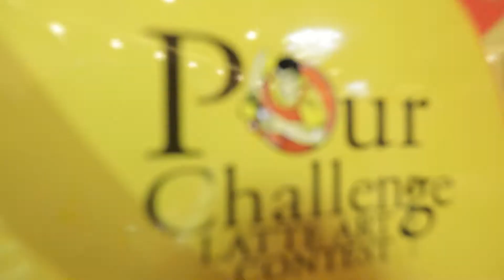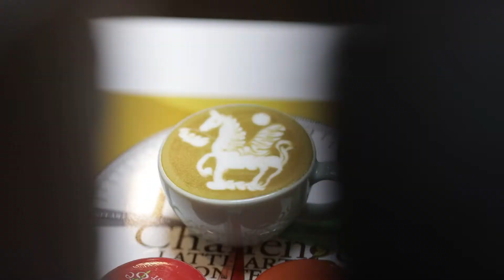Recap Event: POUR CHALLENGE 2021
✴️ Client: VGAC
🎥𝐁𝐄𝐄𝐏𝐢𝐜𝐭𝐮𝐫𝐞𝐬'𝐬 𝐒𝐄𝐑𝐕𝐈𝐂𝐄𝐒:
- 𝐷𝑜𝑐𝑢𝑚𝑒𝑛𝑡𝑎𝑟𝑦 𝐹𝑖𝑙𝑚 𝑃𝑟𝑜𝑑𝑢𝑐𝑡𝑖𝑜𝑛
- 𝐶𝑜𝑚𝑚𝑒𝑟𝑐𝑖𝑎𝑙 𝑉𝑖𝑑𝑒𝑜: 𝑇𝑉𝐶, 𝑉𝑖𝑟𝑎𝑙, 𝑅𝑒𝑐𝑎𝑝 𝐸𝑣𝑒𝑛𝑡, 𝑊𝑒𝑑𝑑𝑖𝑛𝑔, 𝐿𝑖𝑣𝑒𝑠𝑡𝑟𝑒𝑎𝑚.
- 𝑃𝑟𝑜𝑑𝑢𝑐𝑡 𝑆ℎ𝑜𝑜𝑡𝑖𝑛𝑔
- 𝑆ℎ𝑜𝑟𝑡 𝐹𝑖𝑙𝑚
🎥[𝘉𝘌𝘌 𝘗𝘪𝘤𝘵𝘶𝘳𝘦𝘴 𝘪𝘴 𝘢 𝘗𝘳𝘰𝘥𝘶𝘤𝘵𝘪𝘰𝘯 𝘏𝘰𝘶𝘴𝘦 𝘵𝘩𝘢𝘵 𝘱𝘳𝘰𝘷𝘪𝘥𝘦 𝘢𝘭𝘭 𝘴𝘦𝘳𝘷𝘪𝘤𝘦𝘴 𝘢𝘣𝘰𝘶𝘵 𝘗𝘩𝘰𝘵𝘰𝘨𝘳𝘢𝘱𝘩𝘺 & 𝘝𝘪𝘥𝘦𝘰𝘨𝘳𝘢𝘱𝘩𝘺.]
🐝𝘉𝘌𝘌 𝘗𝘪𝘤𝘵𝘶𝘳𝘦𝘴 - 𝘞𝘩𝘦𝘳𝘦 𝘱𝘪𝘤𝘵𝘶𝘳𝘦 𝘪𝘴 𝘦𝘮𝘰𝘵𝘪𝘰𝘯!